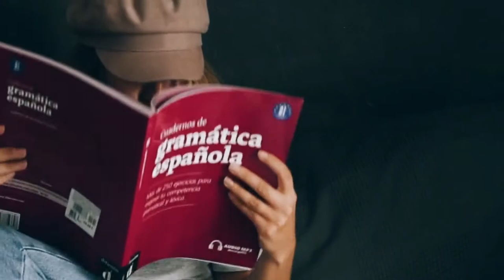Video motivacional para aprender español - Motivational video to learn spanish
//RECOMMENDED GRAMMAR BOOK!📘//

//RECOMMENDED BOOKS📗//
Spanish for dummies
Harry Potter in spanish
El símbolo perdido

Help me brining you more and better content by giving me a donation 👇:😊

/ COMMONLY ASKED QUESTIONS/ PREGUNTAS FRECUENTES 🤔

What microphone do you use?/ ¿Qué micrófono usas?
Lavalier for videos

What camera do you use?/ ¿Qué cámara usas?
Samsung galaxy S10 until the day I can afford a proper camera

What editing software do you use?/ ¿Que programa de edición usas?
Powerdirector (Android version)

Can you be my Spanish tutor?/ ¿Puedes ser mi tutor de español?